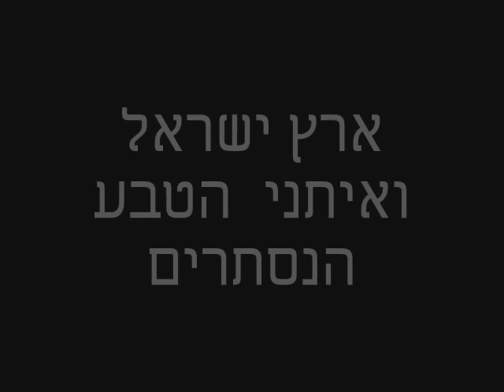The land of israel ;ארץ ישראל -בקרוב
מהחרמון  ועד  אילת  מקבץ קצר  מצילומיי והכל  בארץ .תהנו !!.